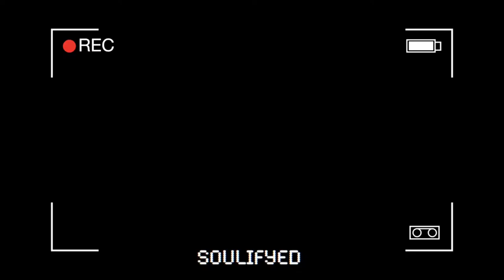The Fortnite Sniper And Pistol Combo! - (Fortnite Battle Royale)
I think it's about time we break out the call of duty combo in Fortnite! I hope you enjoyed this video! If you have any ideas for a video I should do, please comment it below! Also dont forget to visit my links!